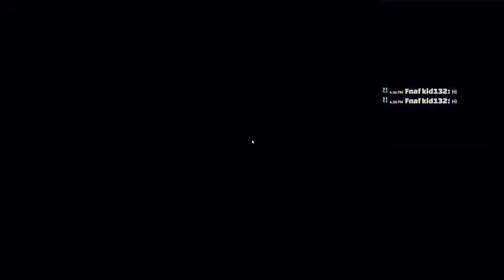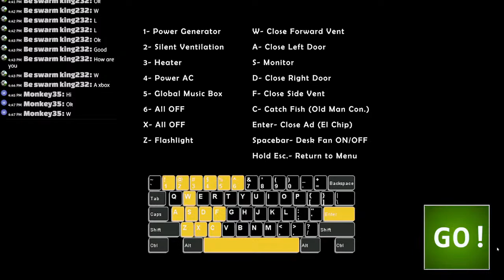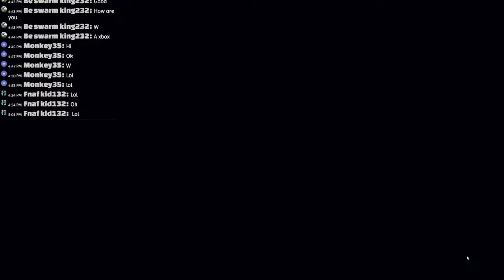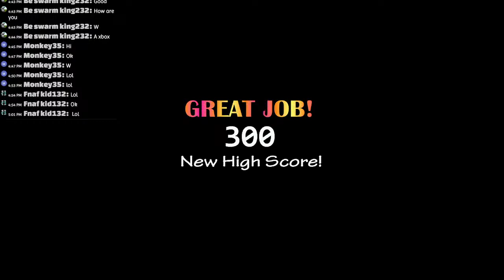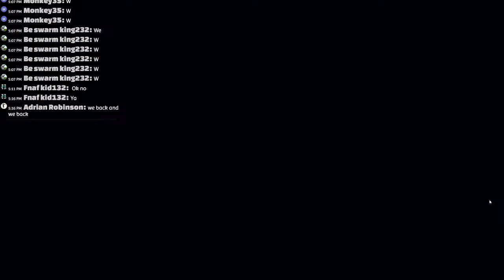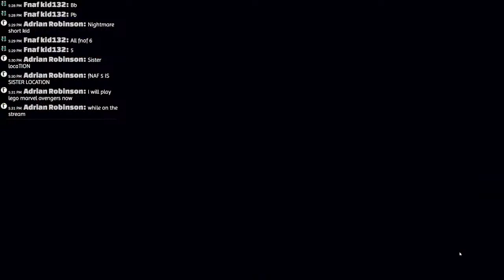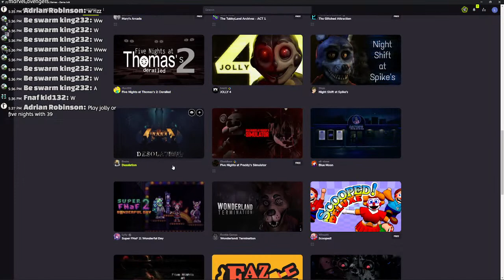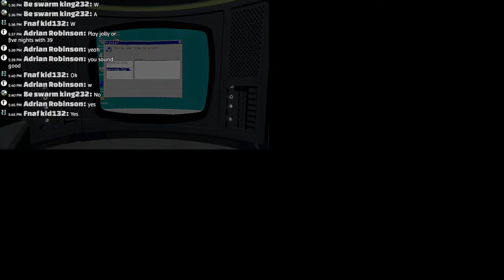playing five night at freddy's games.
Like and sub to see more live from The goat22.